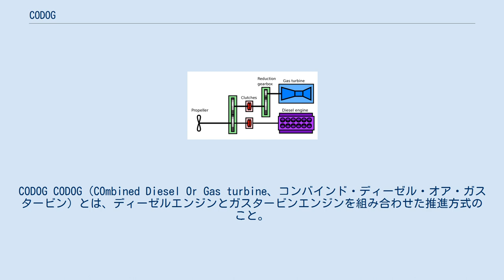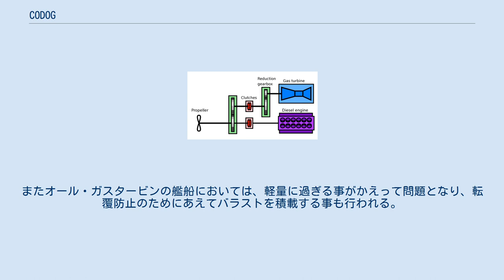CODOG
CODOG CODOG（COmbined Diesel Or Gas turbine、コンバインド・ディーゼル・オア・ガスタービン）とは、ディーゼルエンジンとガスタービンエンジンを組み合わせた推進方式のこと。
主に艦船で使用される。
 CODOGは低速・巡航時はディーゼルエンジンにより走行（航行）を行い、高速走行（航行）時にはガスタービンエンジンに切替える方式。
これにより、航続距離と加速／高速性との両立を図る方式。
 似た方式にCODAGがある。
これは低速・巡航時はディーゼルエンジンを用い、高速走行（航行）時にはガスタービンエンジンを「併用」するものである。
しかしながら低速向きのディーゼルエンジンと、高速向きのガスタービンエンジンは、回転特性が違いすぎるため、両者を結合するギアボックスの製造が困難である。
その問題を回避するため、CODOGのようなエンジンを切り替える方式が採用された。
 特性として、低速・巡航時にはガスタービンエンジンが、高速走行時にはディーゼルエンジンがデッドウェイトになってしまうデメリットがある。
しかしながらガスタービンエンジンは軽量であるため、低速時のデッドウェイトはさほど大きなものではない。
またオール・ガスタービンの艦船においては、軽量に過ぎる事がかえって問題となり、転覆防止のためにあえてバラストを積載する事も行われる。
その意味でもデッドウェイトの問題はさほど大きくは無いとする見解もある。
 海上自衛隊での本方式の主な採用例は以下のとおりである。
（基準排水量、満載排水量は1番艦の値）